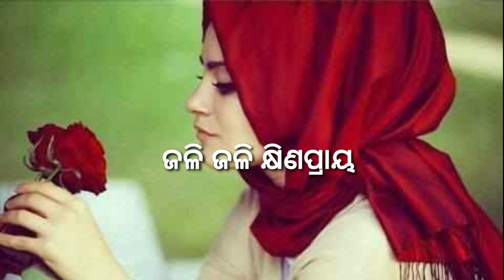ନୀରବତା ଓଡ଼ିଆ କବିତା | odia kabita | odia heabyrt touching kabita | odia sayari |by sujata mohanty